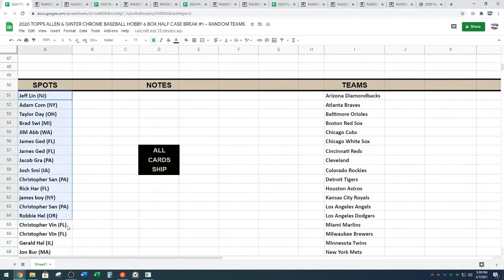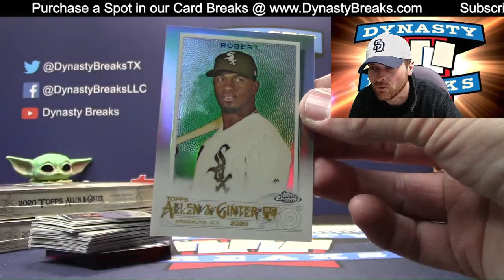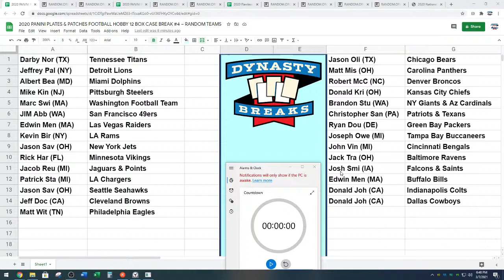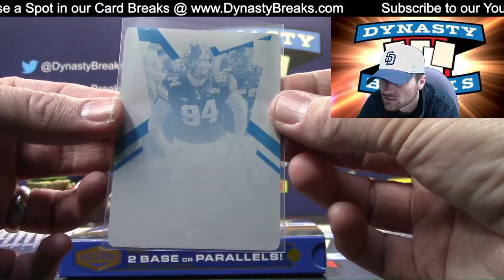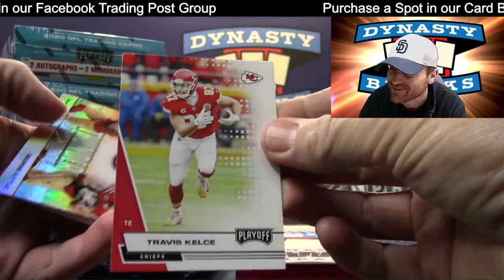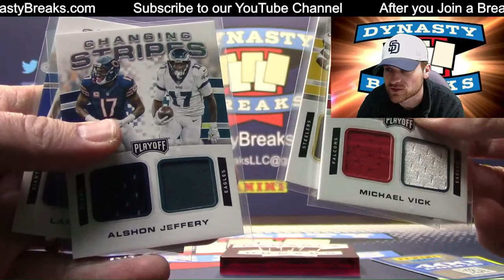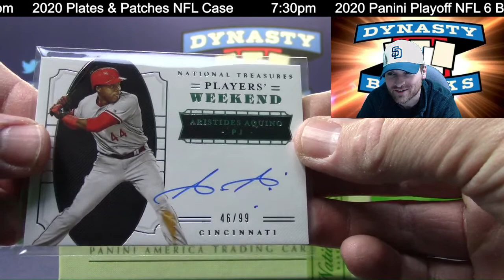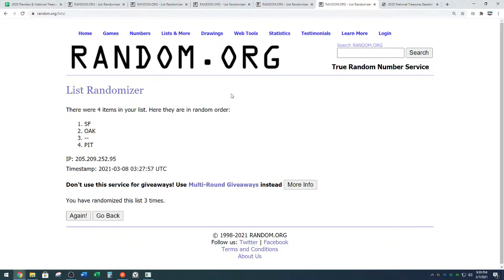DYNASTY BREAKS - Sports Card Box and Case Group Breaks